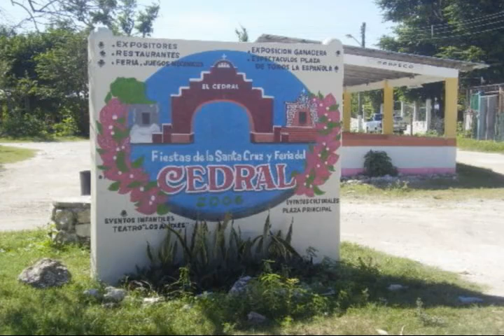MARILYN RODRIGUEZ MARRUFO.mp4